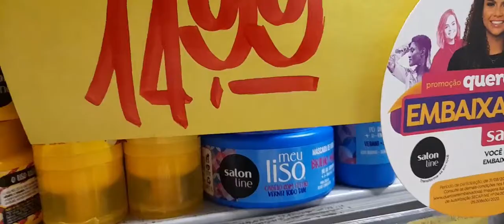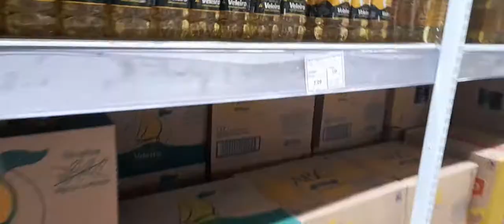VLOG MINHA QUINTA